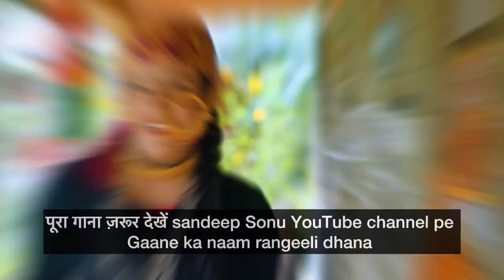गाने के शूट का दूसरा दिन / रंगीली धना